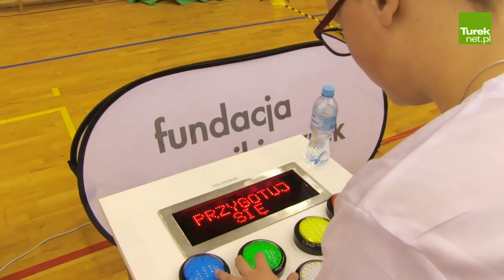Turek: Alternatywna lekcja WF z Moniką Pyrek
Bardzo Nam się podoba tutaj w Turku, młodzież uśmiechnięta i chętna do ćwiczeń. Przyszli na początku trochę zaciekawieni, trochę niepewni co będziemy tutaj robić, o co chodzi z tą technologią ale jak już zaczęli korzystać z urządzeń to widać te emocje, widać radość - tak o pobycie w Turku opowiadała nam Monika Pyrek-Rokita podczas alternatywnej lekcji wychowania fizycznego.